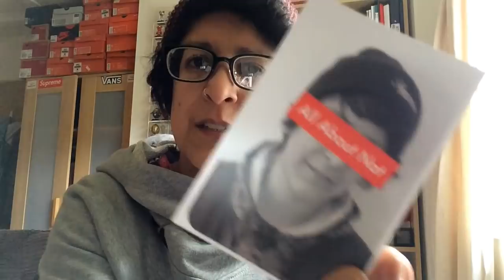SUPREME SS/18 WEEK 8 LIVE COP (I really mean purchase! :))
Instagram (Street wear):  @allaboutnat_
Instagram (Hiking):  @scribble_designs